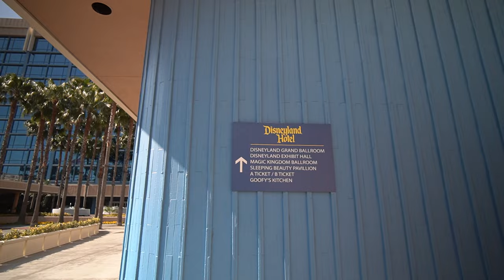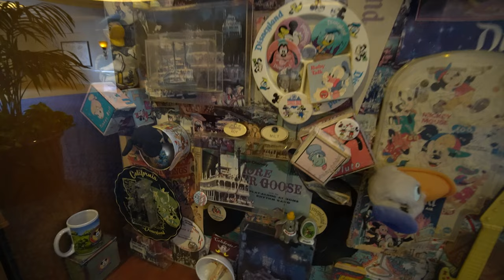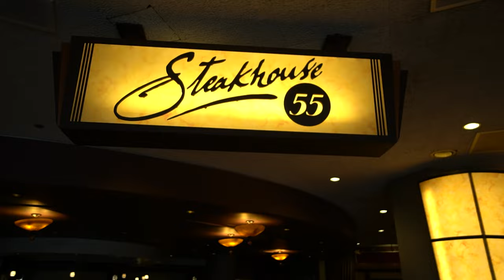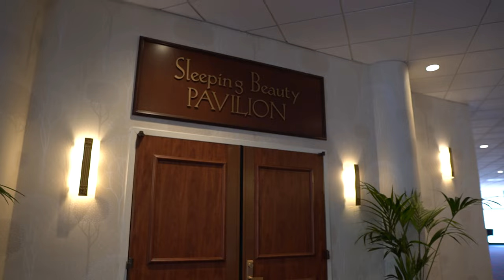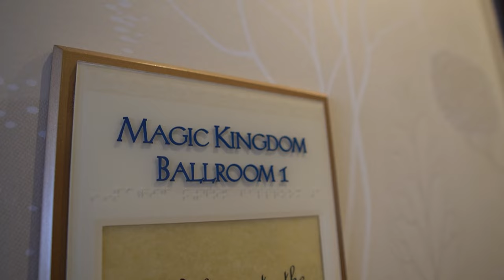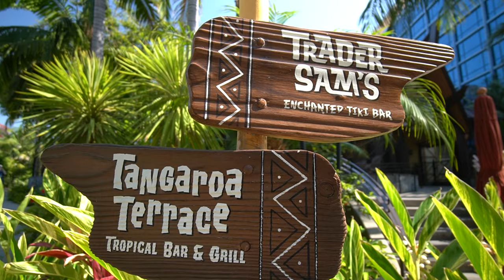Goofy's Kitchen Character Breakfast | Disneyland Resort Hotel Dining | Vegan & non-vegan food review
Goofy's Kitchen is Princess' all time favorite Disneyland restaurant so we had to go for a vegan and regular menu food review for breakfast with goofy, minnie, mickey, pluto, chip, and dale. goofy's kitchen character breakfast begins with a photo, then you're seated so you can eat. We checked in through the app and after our table was ready, we were required to go inside to the goofy's kitchen check in booth to check in a second time. Once you check in, you go in line to take your picture with goofy. After your Goofy's Kitchen photo session, you go into the waiting area to wait for you name to be called. Once your name is called, a Cast Member will lead you to your goofy's kitchen Disneyland table. The allergy chef walked us around the table for vegan breakfast options and offered several modified dishes as well. We left goofy's kitchen breakfast very full and happy. goofy's kitchen character breakfast is located inside the disneyland hotel and is a flat fee of $49 per adult and the alcoholic drinks were extra. Photopass with goofy is included in the cost of breakfast. Goofy's kitchen character breakfast takes Disneyland magic key and disney vacation club discounts.
00:00 Intro
00:14 Princess's Favorite Part of Disneyland Hotel
02:49 Pictures with Goofy
03:21 Allergy Chef walk thru
04:42 Character Dance Intro
05:13 Mimosa Flight - With Blood Orange, Raspberry, Peach, and pomegranate
08:39 Chamoy Chiller
10:05 Vegan Mickey Waffles - served with earth balance vegan butter (vegan, gluten free)
12:32 Mickey Pancakes (vegetarian)
13:44 Mickey Waffle (vegetarian)
14:31 Breakfast Pizza - Eggs, bacon, and cheese
15:39 Devil Eggs
15:51 Broccoli Salad
16:35 Green Salad
17:57 Berry Salad -with Raspberry and blueberries (Vegan)
18:59 Olive Salad - with heirloom tomatoes, olives, onions and spinach (Vegan)
20:34 Scalloped Potatoes (Vegan)
22:24 Vegan Cheese omelette - Vegan cheese, jalapenos, peppers, spinach, tomatoes, mushrooms and just egg
25:14 Spinning Napkin Character entrance
25:50 Beef Taquito
27:08 French Toast (Vegetarian)
27:46 Bacon
28:34 Scrambled Egg (Vegetarian)
29:04 Sausage
29:40 Eggs Benedict
31:01 Character Entrance
31:57 Chicken Tenders
32:45 Seasoned Veggies
33:48 Sopas
33:57 Peanut Butter and Jelly Pizza (Vegan)
36:09 Character entrance
37:04 Hazelnut Chocolate Marshmallow Pizza (vegetarian)
37:34 Apple Strudel Bar (vegetarian)
38:03 Chocolate Brownie (vegetarian)
38:26 Macaroons (vegetarian)
39:18 Vegan Chocolate Coconut Cake (vegan)
41:42 Vegan Brownie - with walnuts (vegan)
43:32 Overall Thoughts

For more information about goofy's kitchen disneyland including current pricing, menu, and reservations, go

Walt Disney World & Disneyland Adventures
Universal Studios Hollywood & Universal Studios Florida Adventures
Non-vegan vs Vegan Disney World Dining & Vegan vs not Vegan Disneyland Food Reviews
Universal Hollywood Dining & Universal Orlando Food Reviews
Home Cooking

Mail:
Princess and the Bear
4630 S Kirkman Road Unit 221